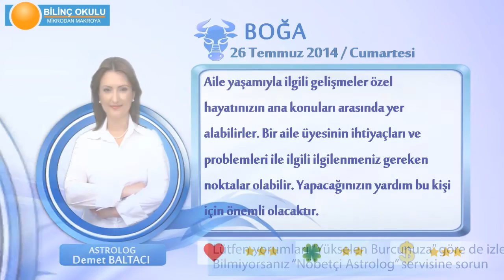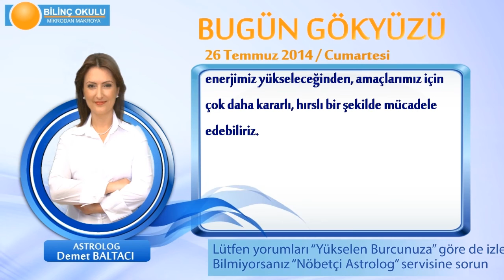BOĞA Burcu, GÜNLÜK Astroloji Yorumu,26 TEMMUZ 2014, Astrolog DEMET BALTACI Bilinç Okulu